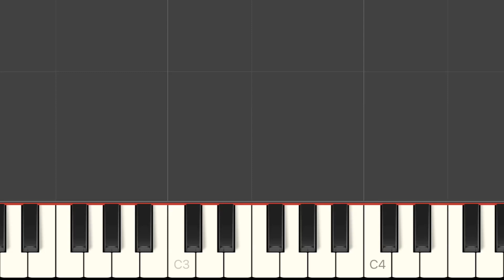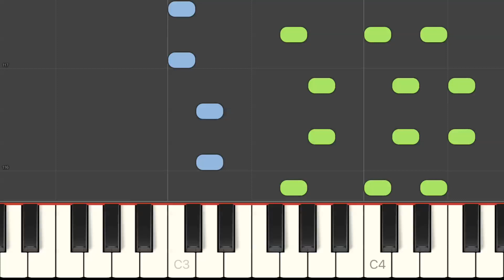Herman van Veen - Toveren - Magic Man - easy piano tutorial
Henk Temming & Henk Westbroek, 1987